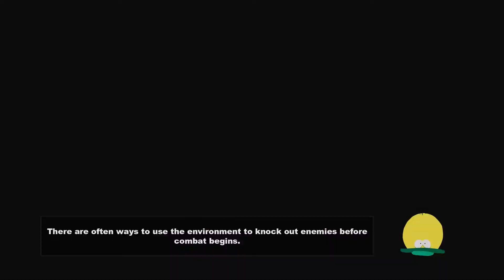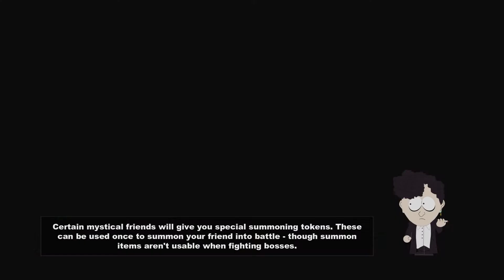South Park: The Stick Of Truth - Episode 04 (Let's Play)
Welcome to the Tenshi Clan! One of our members has requested South Park: The stick of truth. So happy to play through this for you all. Decided to go with thief. It's my favourite class in rpg's. The abilities you get as a thief in this game are really cool. Hope you all enjoy the content.